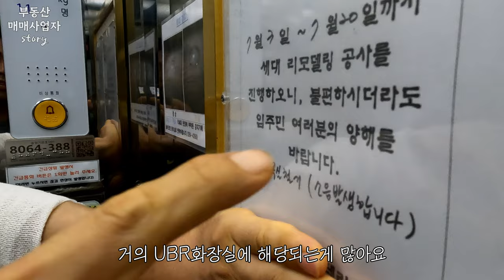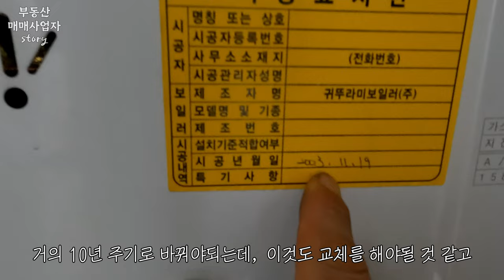부동산 매매사업자내고 5,000만원에 17평 아파트 매수한 이야기 - [2]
드디어 집 구매했습니다!